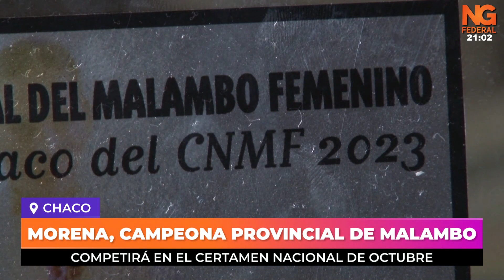NGFEDERAL - MORENA, CAMPEONA PROVINCIAL DE MALAMBO - CHACO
COMPETIRÁ EN EL CERTAMEN NACIONAL DE OCTUBRE
Con tan solo 15 años ganó el concurso de malambo provincial e irá a representar a la provincia del Chaco los días 14 y 15 de octubre en la provincia de Córdoba. Es la abuela de  Morena la chica que salió campeona prov de malambo y compite nacional en octubre